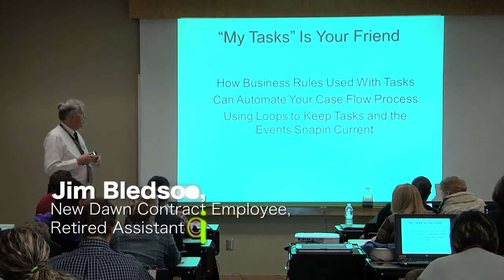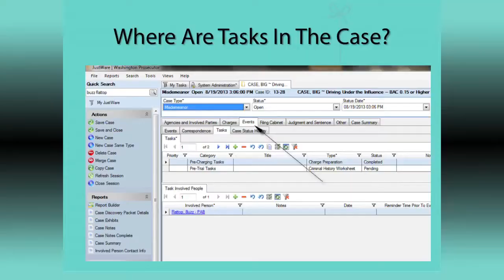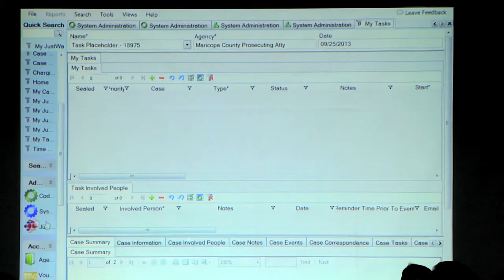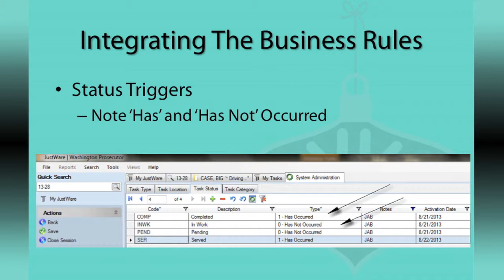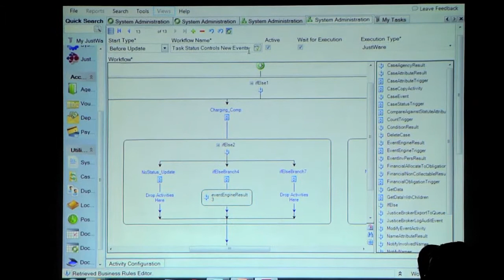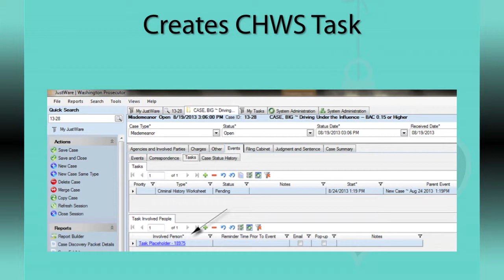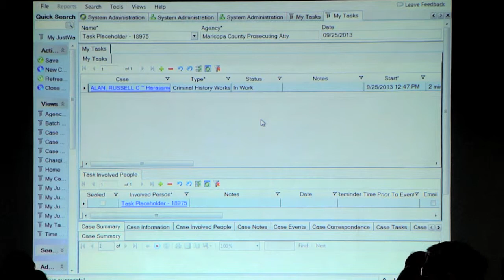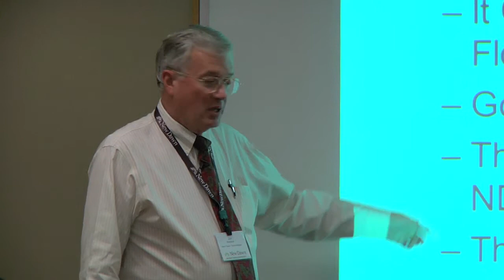JustWare "My Tasks" are your friend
Jim Bledsoe, Sales Consultant and JW administrator, shows you how "My Tasks" can be your friend.